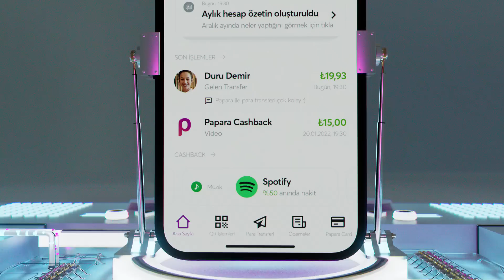Özgürce harcamaya ne dersin Paparalı?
Sana güzel haberler vermeye bayılıyoruz Paparalı. Şimdi dilediğin banka ya da kredi kartından Papara hesabına para yatırabilir ve anında özgürce harcamaya başlayabilirsin.